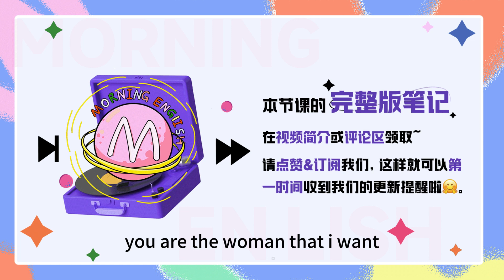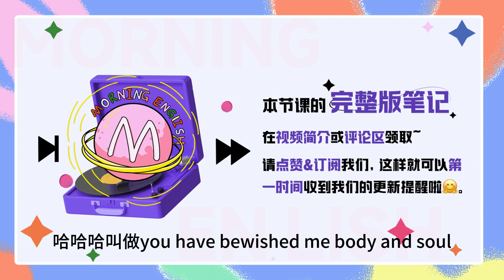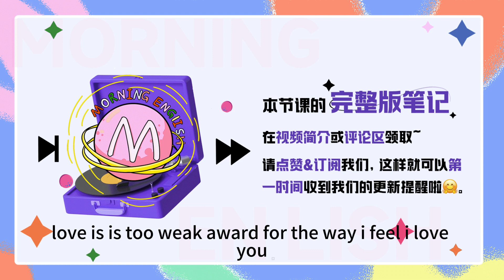on the rocks可不是「在巖石上」！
on the rocks可不是「在巖石上」！｜早安英文｜podcast｜podcast english｜英语口语｜英语发音｜英语对话｜英语听力｜日常英文｜国外生活必备｜双语脱口秀｜中英雙語